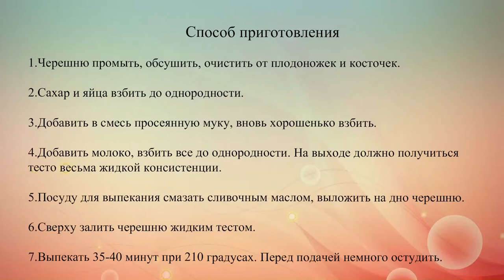Запеканка с черешней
Не упусти шанс приготовить вкусную запеканку с этими сочными ягодами - не пожалеешь! .